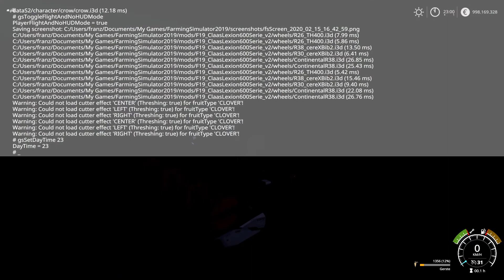LS19 Modvorstellung : CLAAS LEXION 600 SERIES (OLD GENERATION) V2.0 Ls19 Mods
CLAAS LEXION 600 SERIES (OLD GENERATION) V2.0
Hallo Farming Simulator 19 Spieler!
Ich präsentiere meine zweite Version der Claas Lexion 600-Serie für FS2019. In der neuen Version ist der Mod mit dem Real Dirt Color Mod kompatibel und
verursacht keine Fehler im Spiel. Mod hat neue Konfigurationen, New Real Dirt Texture, feste Animationen, neue Details im Modell und viele weitere Funktionen ...
Ich habe ein paar Wochen mit diesem Mod verbracht. Ich hoffe, du wirst den Mod mögen und du wirst meine Mühe schätzen.
Hab ein schönes Spiel!

Claas Lexion 600 Series (650, 660, 670) Alte Generation (Jahre 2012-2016)

Änderungen in V2.0:
* Neue Real Dirt-Textur (Alle News Specullars-Texturen) kompatibel mit Real Dirt Color Mod
* Neuer Typ Reifen --- Continental
* Konfiguration der reflektierenden Aufkleber [2 Typen]
* Neuer Typ Logo Aufkleber --- AGB
* Transportschutzschild Konfiguration [2 Typen]
* Feste Lichter
* Feste Spiegel
* Einige Animationen behoben
* 4 neue Radkonfigurationen (mit neuen Felgen)
* Neue Auspuff-Effekte
* Neues Detailmodell

Claas Lexion 600 Merkmale:
- Waschbar und tragbar
- Animierter Joystick
- Bewegliche Hinterachse
- 2 Typen Reifen --- Trelleborg, Michelin
- Sitzfederung
- 18 Typen Radkonfigurationen
- 3 Typen Motorleistungsversionen --- Lexion 650, 660 und 670
- Pedalanimation in der Kabine
Innenbeleuchtung - Logo-Aufkleber-Konfigurationen --- Agravis, Claas100 und Fricke
- Nummernkonfigurationen --- 1, 2, 3, 4 und 5
- Dynamische Schläuche im Schneidanhänger
- Konfiguration der Terra Trac-Räder
- Arbeitsscheinwerfer, Blinker, Bremslichter
- Anzeigen animiert
- Klappkornbehälter
- Vollständige Animation zum Entfalten des Zerhackers
- Animierte Hydraulik
- Funktionierendes Partikelsystem
- Und weitere Funktionen…

*** Keine Fehler im LOG !!! ***

Das Paket enthält:
- Claas Lexion 600 Serie (650, 660, 670)
- Claas Vario V750 und V900
- Claas Conspeed 8 Reihen
- Claas Cutter Trailer